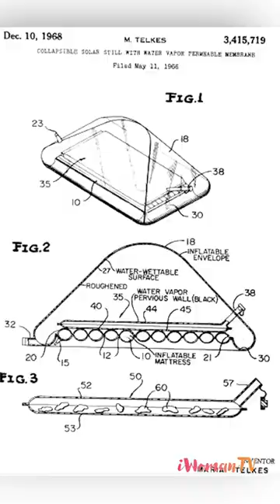The Legacy of the Sun Queen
The star of this week’s “Without a Woman” segment is Mária Telkes, a Hngarian scientist who emigrated to the United States to work as a biophysicist at the Cleveland Clinic Foundation in 1924, later working at MIT on their solar energy conversion project. By the time she died she had amassed over 20 patents, most of her inventions using solar power, earning her the nickname “The Sun Queen.”

Check out everything our community of content creators have to offer by visiting iWoman.TV